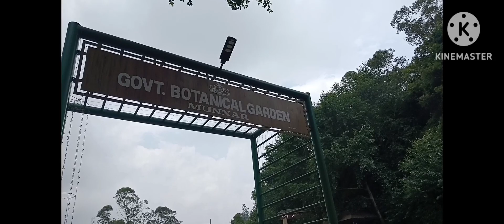One day trip to Munnar, Beautiful place in Kerala Idukki/Flower show @Munnar botanical garden Idukki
One day trip to Munnar/Beautiful place in Kerala Idukki/Tourist place/Flower show @munnar Botanical garden